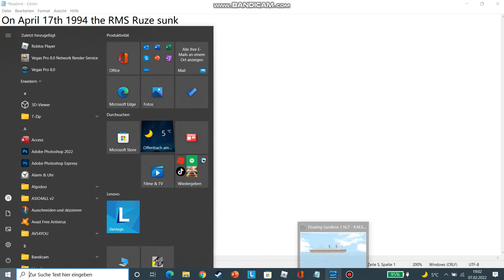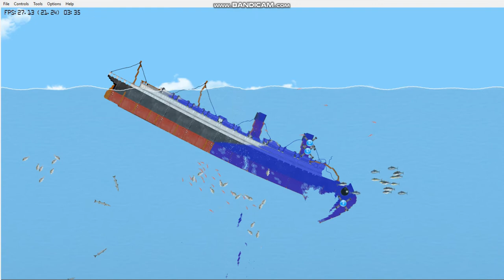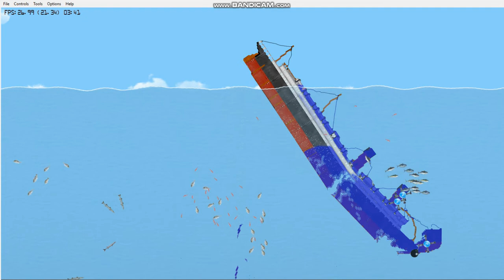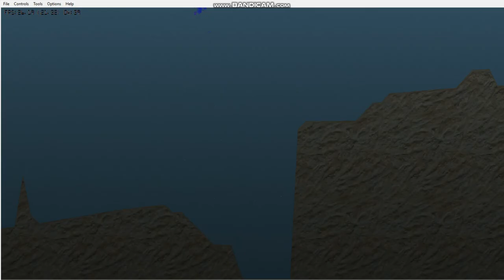The sinking of the RMS Ruze (FICTIONAL)